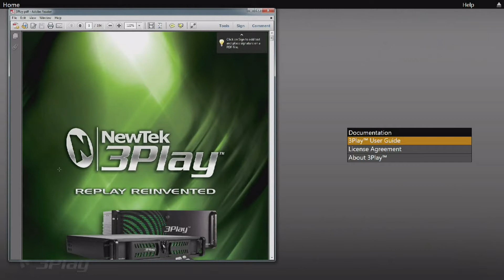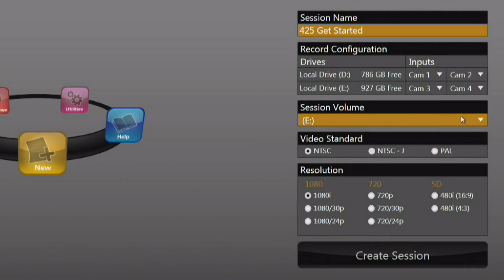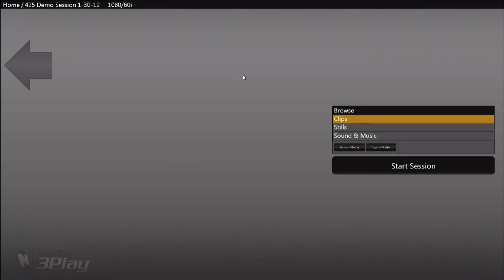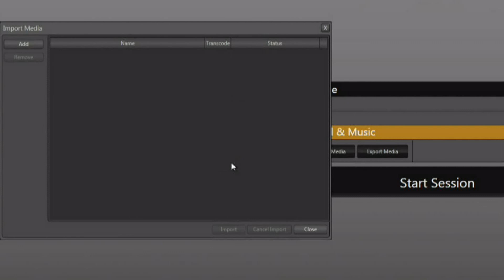3PLAY 425 Entrenamiento de Iniciacion 02 Pagina Principal y Sesiones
En este video, Don Ballance, el Director de Entrenamiento de NewTek, muestra como iniciar una sesion e importar contenido.